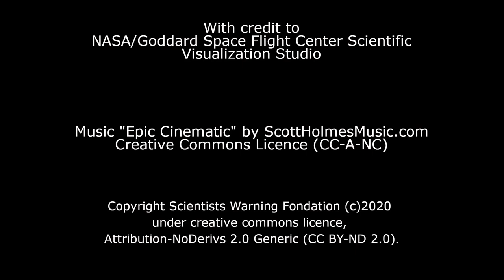Prof Julia Steinberger, Ecological Economist, XR Activist, Anti-capitalist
Dr. Alison Green talks to Professor Julia Steinberger about the imminent challenges we face transforming the global economy away from its current deadly trajectory and from further climate chaos.

Julia is a professor of Ecological Economics, has a Ph.D. in physics from M.I.T., and is an author of the Intergovernmental Panel on Climate Change (IPCC) 6th Assessment Report, contributing to the report's discussion of climate change mitigation pathways.

She recently co-authored a Scientists Warning paper titled 'Scientists’ warning on affluence` which you can read here;